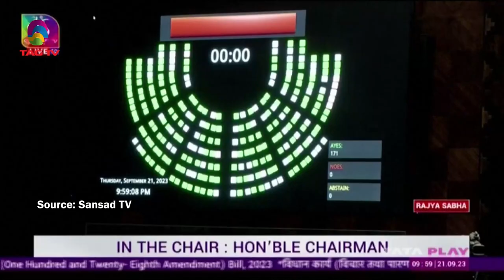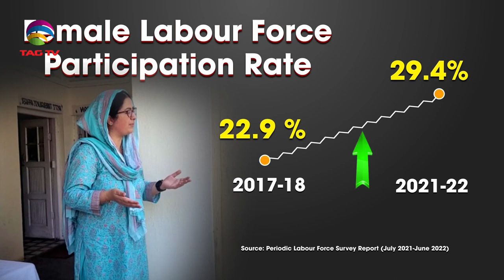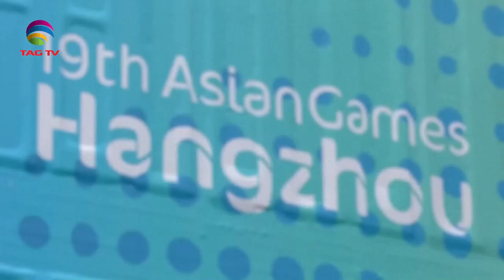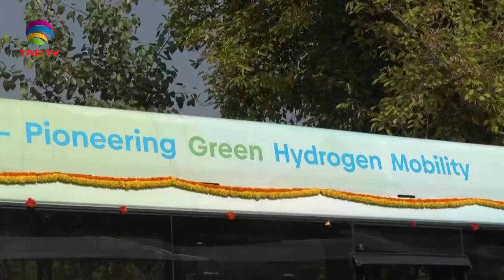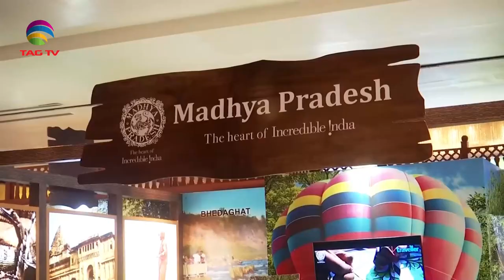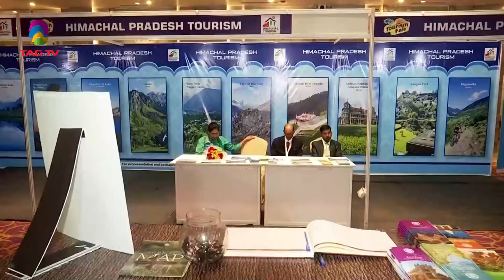'My India' Show featuring India's Mosaic @TAG TV Saturday Special Magazine Show -October 07, 2023